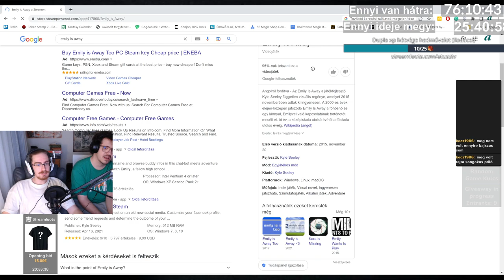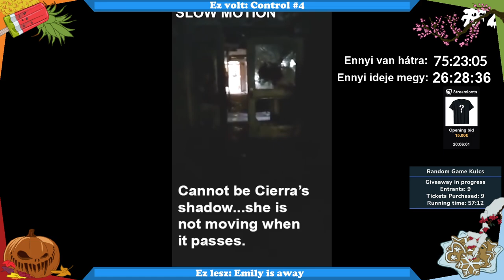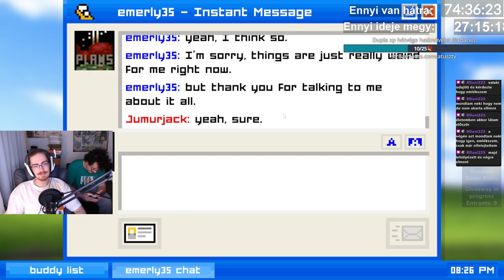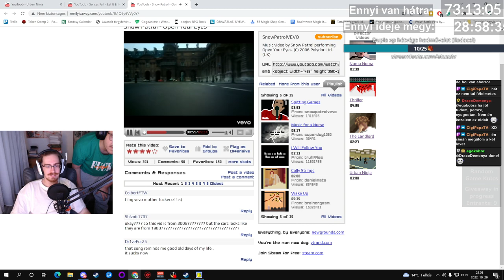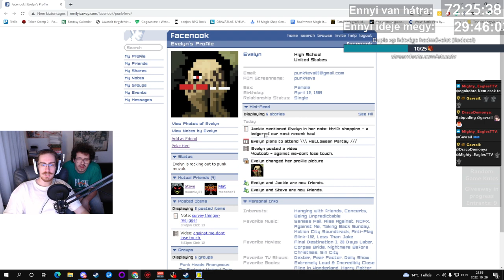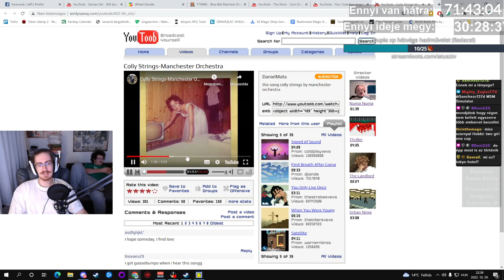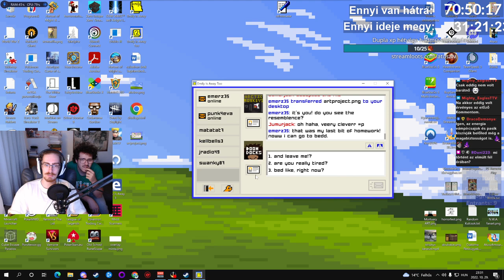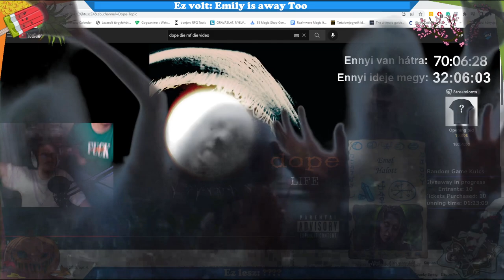DEPRESSZIÓ-SZIMULÁTOR! | Emily is Away & Emily is Away Too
Emlékeztek a 2000-es évek elejére, amikor még az irodai gépek hangos kattogással és kerregéssel keltek életre a bekapcsológomb megnyomását követően, az internetes képek csíkozva töltöttek be, a legjobb módja a kommunikációnak pedig az MSN volt? Akár keserédes nosztalgiával gondoltok vissza erre az időszakra, akár csak az idősebb generációk sztorijaiból hallottatok az ezredforduló környékéről, az Emily is Away tökéletesen hozza a kor hangulatát, ráadásul tökéletesen nyakon is önti azt középsulis szerelmi drámával, szorongással, összetört szívekkel és egy adag depresszióval.

Patreonom, ahonnan elérheted a D&D modulfordításaim és támogathatsz is, ha szeretnél

Új Curse of Atusz és Atusz Scream pólók és egyéb nyalánkságok